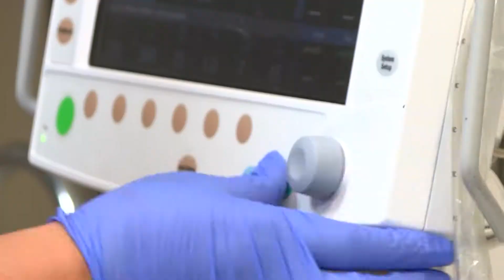MedWatch Today: Healthcare Hero, Respiratory Therapy Team